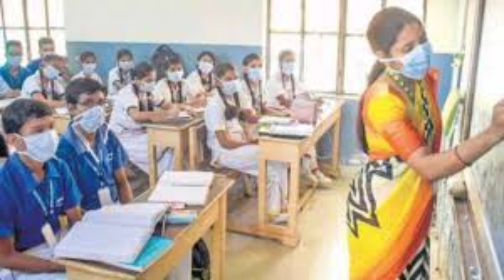ఈ లేఖ వస్తేనే అమ్మఒడి 15000 జమ|| ap thalliki vandhanam scheme latest news || ap ammavodi latest news